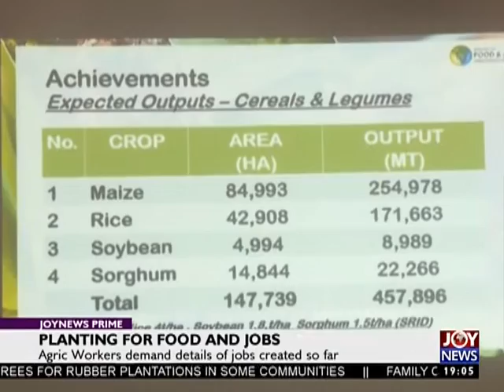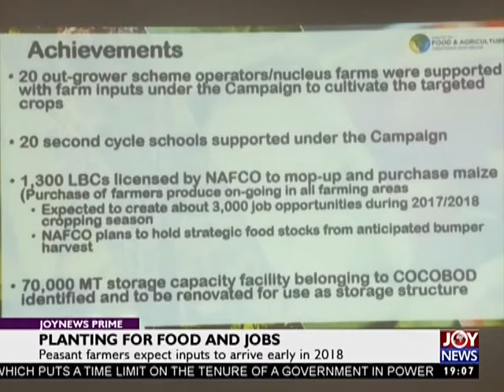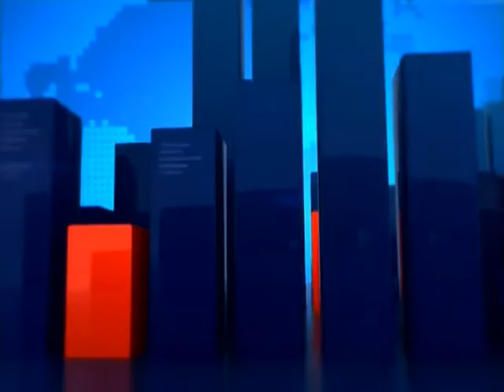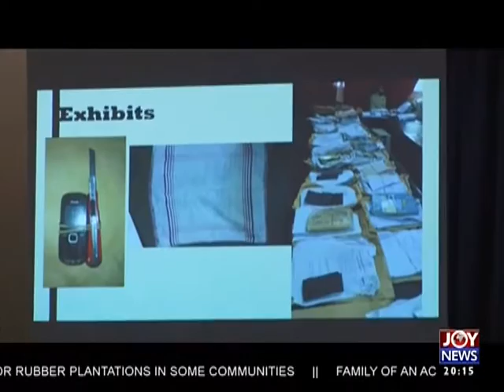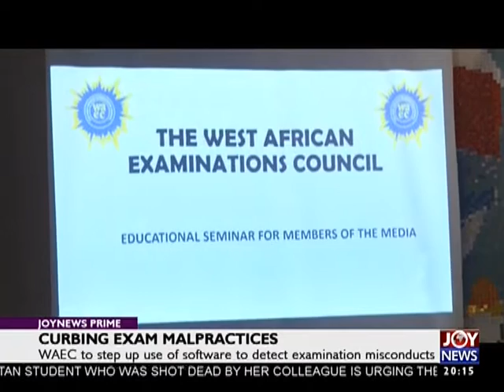Joy News Prime (20-2-18)